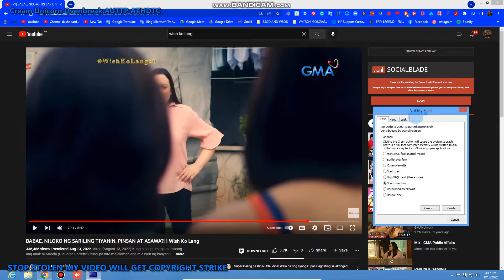Wish Ko Lang & Tadhana Old Channel Version: Screaming Has BSOD VM #3